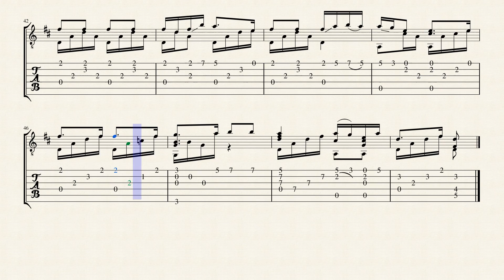Mary Blane - Catharina Josepha Sidney Pratten (1821 - 1895) - Tablature